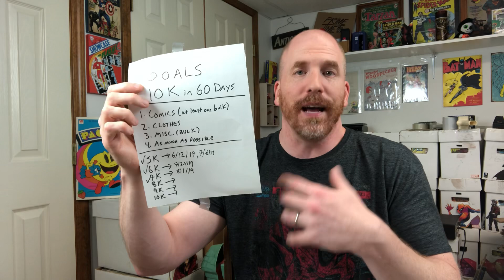10 Ways to STAY MOTIVATED for Resellers When Times Are Tough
In this video, I cover over 10 ways for resellers to STAY MOTIVATED when times are tough.

ITEMS I USE IN MY RESELLING BUSINESS:

PRINTER:

500 Thermal Labels (4x6)

BUBBLE WRAP:

Duck Brand Bubble Wrap Small Bubbles

POLYMAILERS:

100 Metronic 24x24 Poly Mailers
100 iMBAPrice 10x13 Poly Mailers

TAPE (INVISIBLE)

Sparco 12 Pack of Tape

TAPE (PACKING)